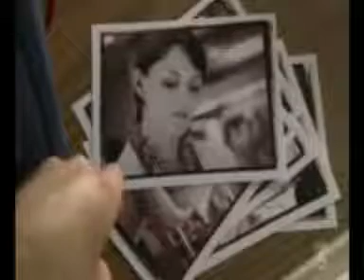Chameron Rehab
A video dedicated Cameron and Chase from House MD. My first vid in three years, and not my best, but I hope you'll enjoy it anyway!

Big thanks to jmorrisonfan.com and other fanvid-makers for clips!

Made for entertainment only.